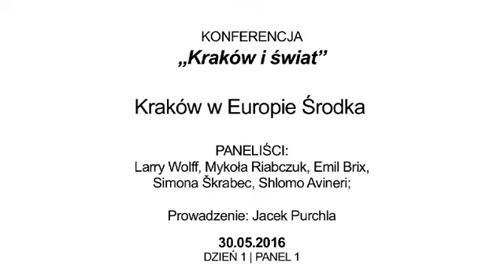Konferencja "Kraków i świat": Kraków w Europie środka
Konferencja "Kraków i świat"
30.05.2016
Panel 1: Kraków w Europie Środka
Paneliści: Larry Wolff, Mykoła Riabczuk, Emil Brix, Simona Škrabec, Shlomo Avineri
Prowadzenie: Jacek Purchla

Międzynarodowe Centrum Kultury w Krakowie
Rynek Główny 25

Tematem jubileuszowej konferencji „Kraków i świat” organizowanej przez Międzynarodowe Centrum Kultury byłfenomen miasta. W wielowymiarowej refleksji nad kwestiami dziedzictwa, tożsamości i cywilizacji, podejmowanej przez MCK od momentu inauguracji działalności (tj. 29 maja 1991 r.), wątek miejski zajmuje bez wątpienia miejsce szczególne. Miasto to z jednej strony soczewka, w której skupiają się najbardziej palące problemy współczesności, z drugiej zaś zwierciadło cywilizacji, jej dokonań i pamięci. To także miejsce, w którym ścierają się różne tożsamości i miejskie narracje.